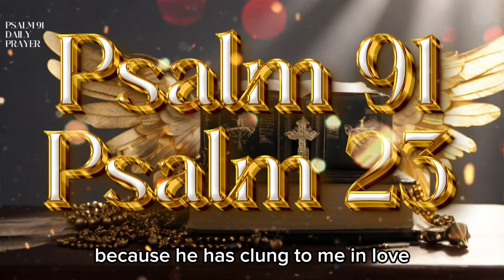Psalm 91 and Psalm 23: Powerful Prayers for Multiplied Goods.(January 19, 2024)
My beloved ones, if you are finding peace in our prayer videos, I invite you to join our network of faith.
 ✅ And last but not least, your comments are a blessing to us. Share your thoughts, prayer requests and experiences. Together, we will grow spiritually and spread love and compassion throughout the world. Thank you for being part of this journey with us."